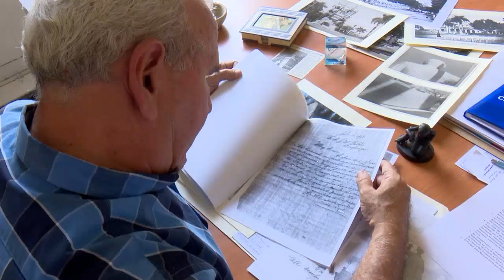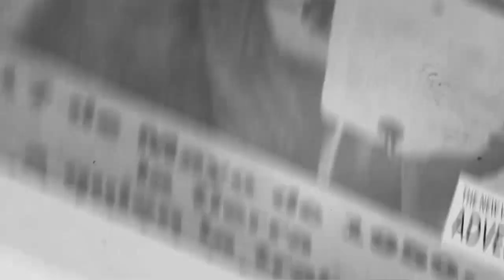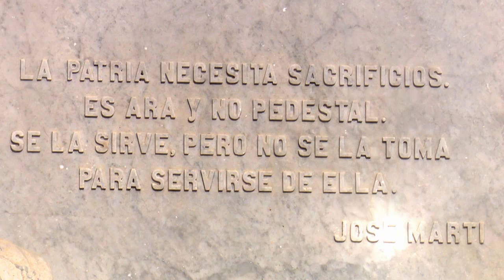Historia de la estatua de Martí en el parque de Cienfuegos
Cienfuegos fue la segunda ciudad cubana en tener una escultura de José Martí. Luego de la del Parque Central en La Habana se erigió esta, cuya ejecución se debió a la contribución monetaria de sus hijos. Revelamos este y otros detalles histórico a propósito de conmemorarse este 19 de mayo el  aniversario 128 de la caída en combate del Apóstol.